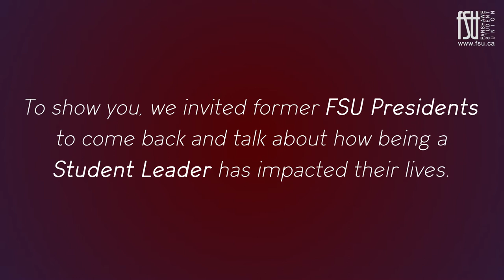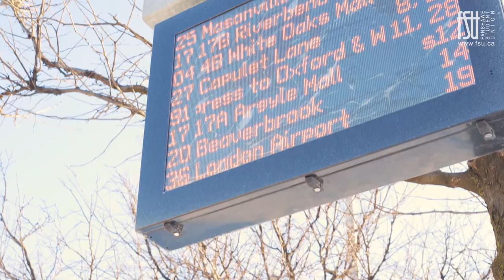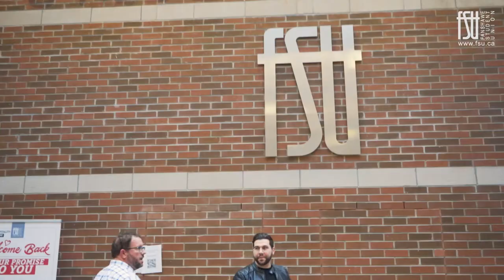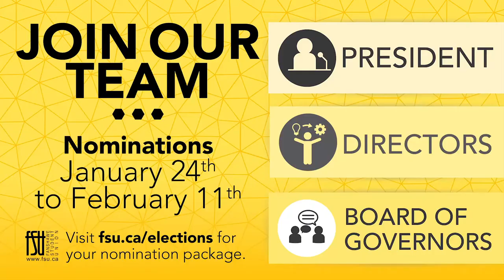Past Presidents and Future: Jason Kerr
Current FSU President Ricardo Souza catches up with former FSU President Jason Kerr (1999/2000) to discuss what inspired Jason to run and some of the goals that were realized during his time in office.

Nominations forms for those who are interested in running for the position of FSU President are available until February 11, 2022 at 4 p.m.